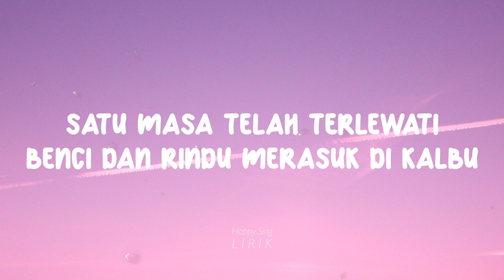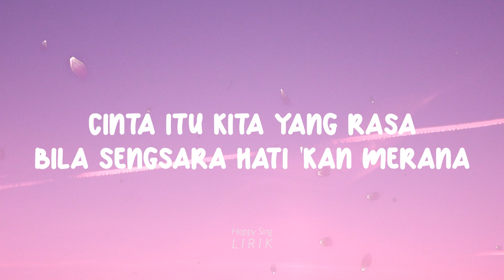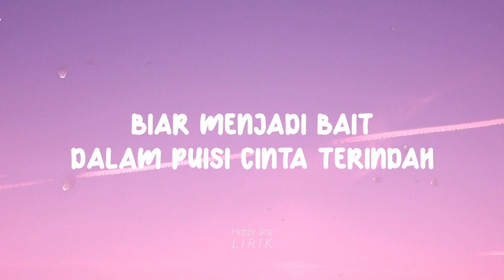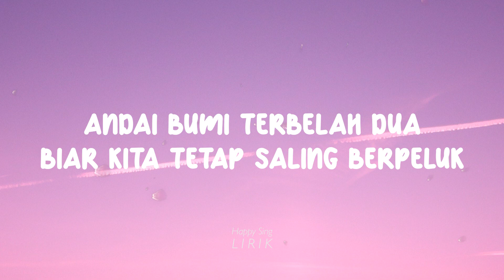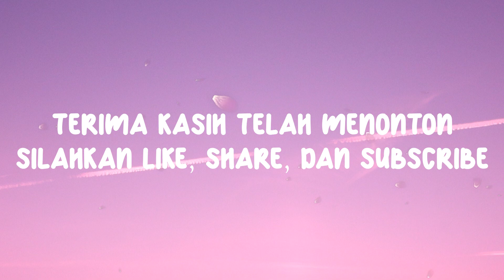Melly Goeslaw, Eric - Ada Apa Dengan Cinta (Lirik)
Melly Goeslaw, Eric - Ada Apa Dengan Cinta (Lirik) semua hak milik artis dan label asli.